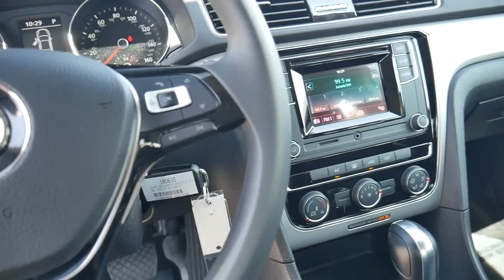2018 Volkswagen Passat Palm Springs, Palm Desert, Cathedral City, Coachella Valley, Indio, CA 017238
Reflex Silver Metallic N 2018 Volkswagen Passat available in Palm Springs, California at VW of Palm Springs. Servicing the Palm Desert, Cathedral City, Coachella Valley, Indio, CA area.

67900 E Palm Canyon Dr

Price includes: $1,000 - Summer Smile Bonus. Exp. 07/31/2018   Thank you for shopping at Volkswagen of Palm Springs. We've built a car buying process designed around you to save you time and money. If we dont have exactly what youre looking for, we'll help you find the right vehicle for your lifestyle. Its that simple. Call us today at .brbr2018 Volkswagen Passat 2.0T Sbrbr36/25 Highway/City MPGbrBlack Cloth.brbrbrDISCLAIMER: Dealer shall in no way be held liable for any errors or omissions to be found on these web pages. All prices are plus any applicable state taxes and fees. Prices are subject to change without notice. All vehicles are subject to prior sale. We will do our best to keep all information current and accurate however, the dealership should be contacted by phone, e-mail or in person for final pricing and availability. A dealer documentary service fee of up to $80 may be added to the sale price or capitalized cost. Vehicle may have dealer installed accessories for display purposes only, and may not be reflected in Selling Price. All current incentives listed are purchase only. See dealer for lease incentives.